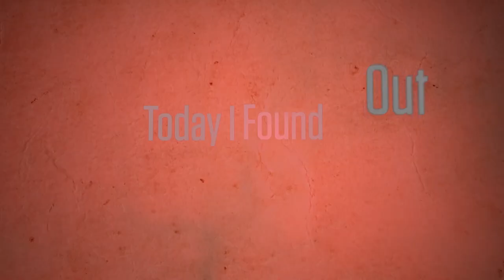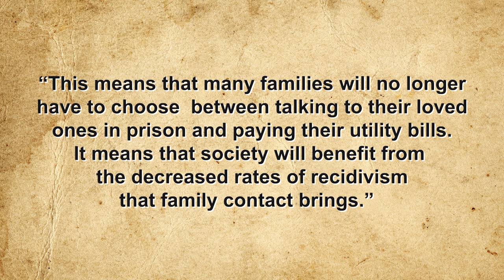Are You Really Entitled to a Phone Call When Arrested?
More from TodayIFoundOut:

Can Sea Captains Really Officiate Legally Binding Marriages?

In this video:

Being arrested is a terrifying and frightening thing with all the horror stories about police abuses of power and other prisoners being absolutely dead-set on making your life miserable in a variety of horrifying ways… at least that’s what the movies have taught us. As so often happens, the reality of being arrested doesn’t generally reflect what’s depicted on the big screen.